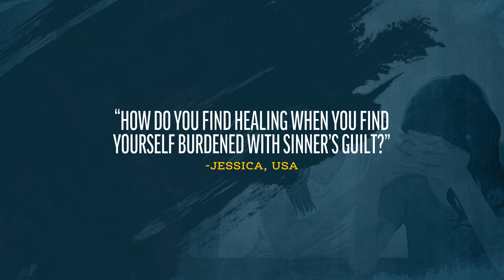Christ Heals Sin and Guilt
Amber Togisala and Dan Belnap respond to a question about accepting healing despite "sinner's guilt".